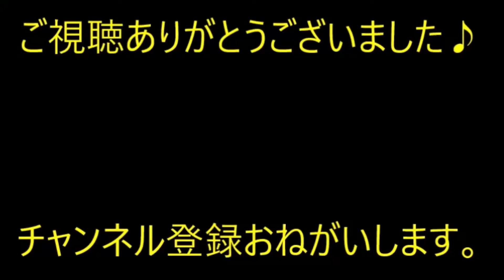【修羅場】友人「産婦人科にいく、一緒についてきて」私「OK」→2日後、彼氏に呼び出され彼氏の実家へ行くと…【痛快・スカッとジャパン】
※動画音楽
　LAMP BGM　様